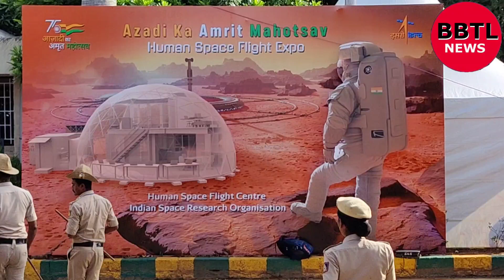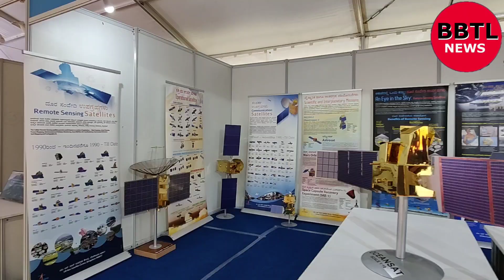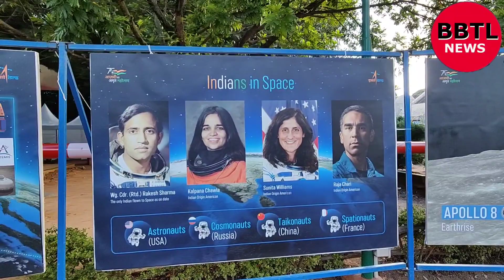Chairman of ISRO, S Somanath inaugurated the Human Spaceflight Expo at Jawarhalal Nehru planetarium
Chairman of ISRO, S Somanath inaugurated the Human Spaceflight Expo at Jawarhalal Nehru planetarium on Thursday. The two-day expo features interactive model of the Ganganyaan mission, scaled models of launch vehicles, satellites, crew module, space suit, space toilet, Mars rover and interactive model of the thermal control system.